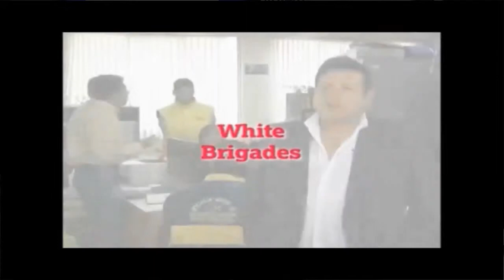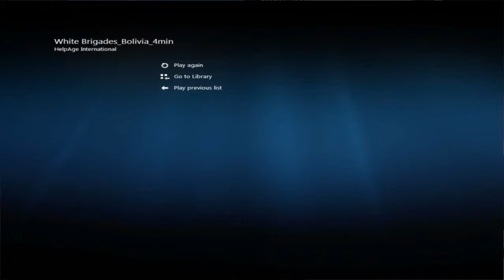Chris Roles - Resilience is for life: reducing disaster risk in an ageing world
Chris Roles, Director of Age International chairs this event 'Resilience is for life: reducing disaster risk in an ageing world' which was held at ODI offices in London on 9 October.